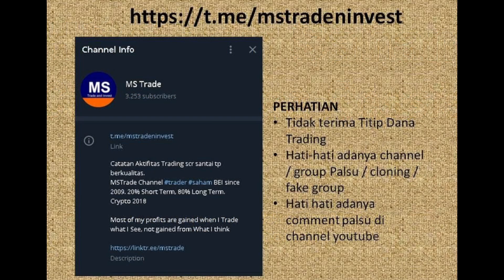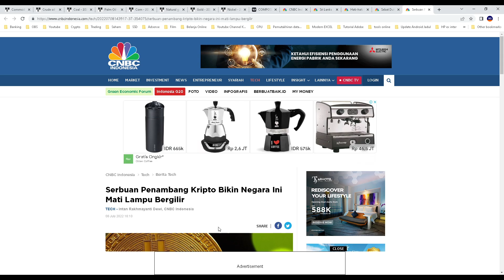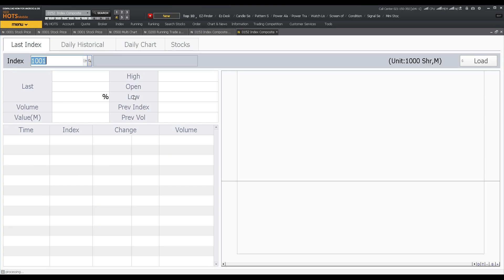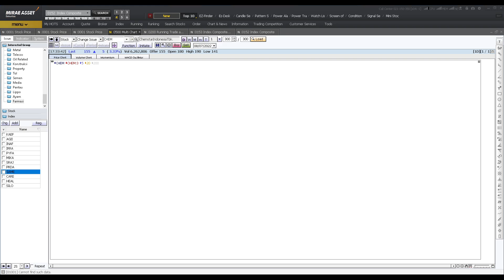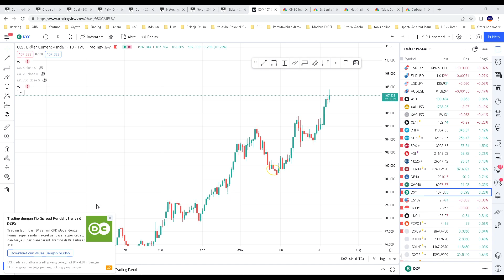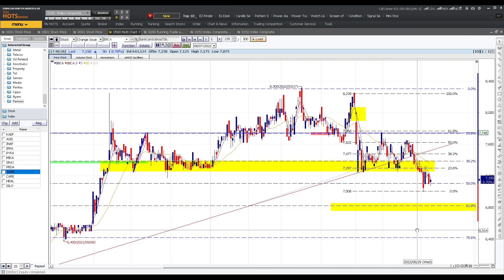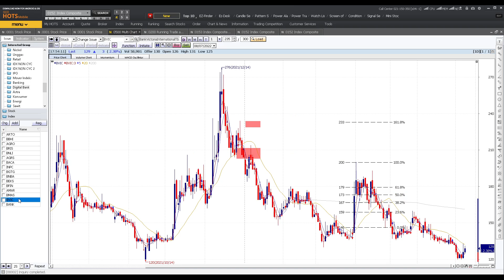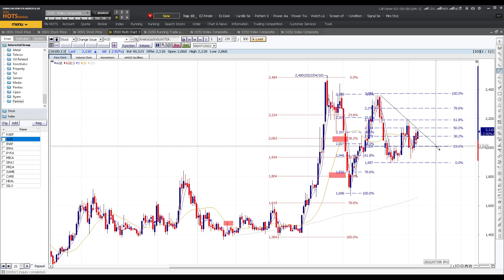IHSG dan saham saham closing di atas resistance berani loading barang kah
Chapters :
00:00 Opening
00:50 IHSG dan saham saham closing di atas resistance berani loading barang kah
02:36 Bahasan IHSG
03:20 Saham Penggerak Indeks
05:02 Kondisi Market Regional

07:17  Indeks saham yg bergerak

 Penting Sektor saham - simpulan sekilas sektor sektor saat ini

07:59 IDX TECH
Analisa saham
08:19 EMTK
09:52 GOTO
12:29 DMMX
BUKA

13:30 IDX BASIC
Analisa saham
BEBS
BRMS
AVIA

20:07 IDX DBX
Analisa Saham ADMR

21:50 IDX G30
Analisa Saham
22:44 INCO
23:15 Harga Komoditas dan saham saham komoditas

Lanjutan bahas INCO
26:22 EMTK
26:42 TOWR
27:56 ACES
BBRI
HRUM
UNTR

31:34 IDX FIN
ARTO
BBRI
BBCA

32:42  IDX TRANS
33:04 ASSA
34:06 SMDR

35:05 IDX 30
INCO dibahas di atas
EMTK dibahas di atas
TOWR

36:50 Bahasan sektor lain saya satukan
 Banking
 Digital Bank

 Astra
ASII
AUTO  - Perhatikan !
UNTR

 38:28 Saham sektor Konsumer

39:04  Saham sektor energi
MEDC ELSA
PGAS
AKRA - Perhatikan

39:43  Saham Sawit - Perhatikan

 40:55 Saham Coal

 41:40 Saham metal
ADMR ANTM INCO TINS MDKA

 Saham Telecoms
TLKM
ISAT
EXCL perhatikan

 Saham terkait minyak
BRPT
ESSA
TPIA

42:43 Saham konstruksi, property, tol, semen

43:08  Saham media
SCMA
MNCN
EMTK

 Kumpulan saham

 43:26 Group Sinar Mas
Group Lippo
LPCK perhatikan
LPPF

 Saham ayam
CPIN JPFA MAIN

 43:40 Saham Farmasi / obat / RS

44:07 Closing